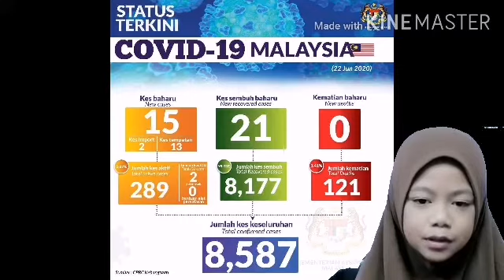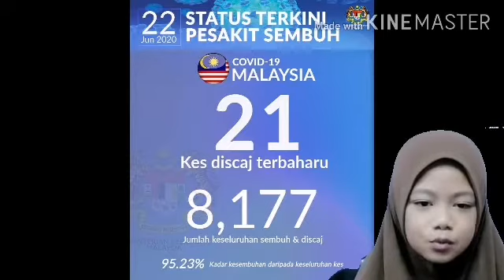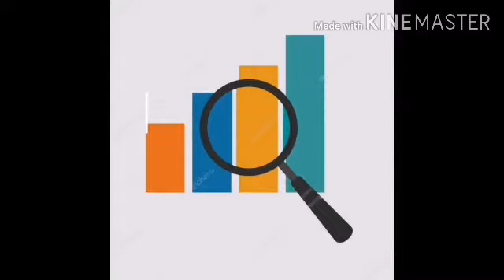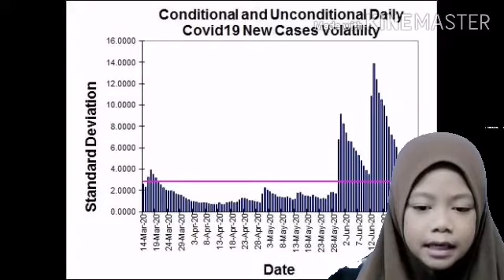COVID 19 / BERITA PENDEK 23 JUN 2020